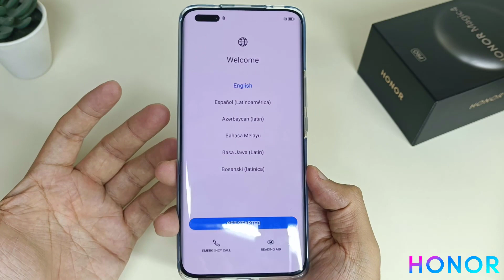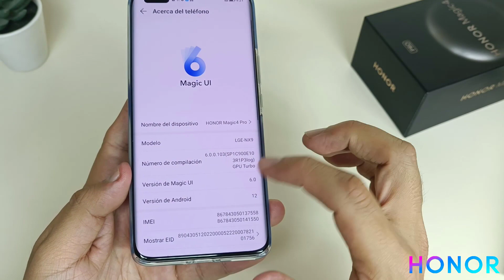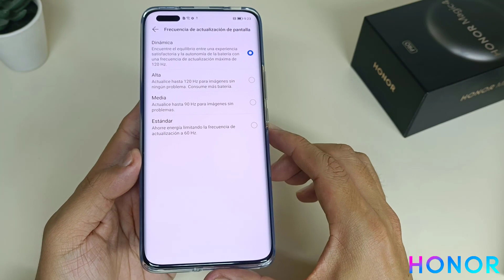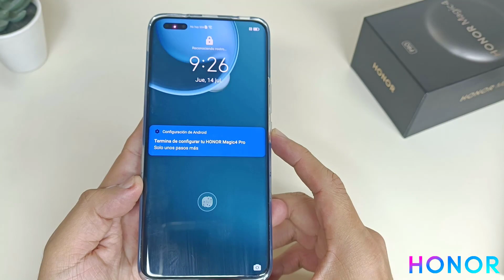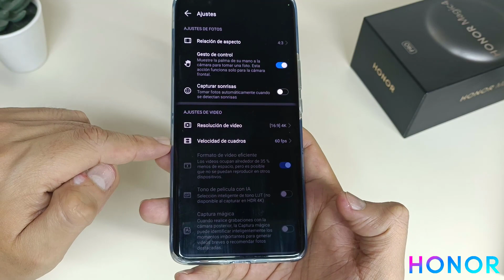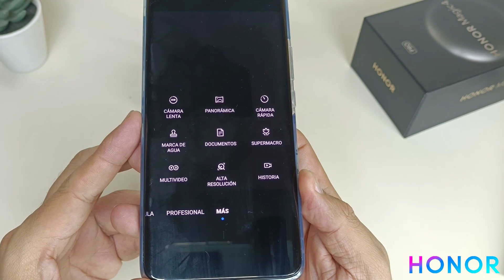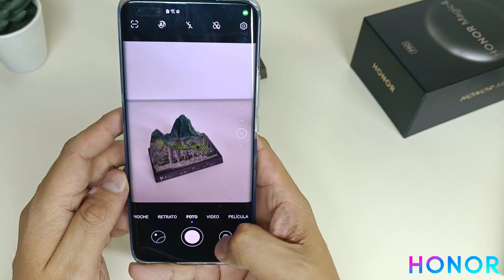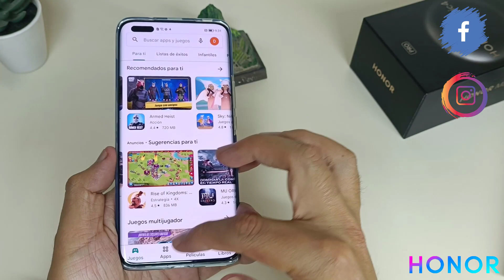Honor Magic 4 Pro EN PERÚ: Unboxing Gama Premium con Snapdragon 8 Gen1 y carga 100W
Chicos, hoy les traigo el Unboxing del HONOR Magic 4 Pro, el potente gama premium que tiene Snapdragon 8 Gen 1, 8GB de RAM, 256GB de almacenamiento, cuádruple cámara Telefoto de 64MP con zoom 100X, batería de 4600 mAh y carga 100W

Este equipo ya está disponible en Perú y lo podrás comprar a S/4600 en su versión más potente. ¿Vale la pena? Aquí lo probaremos al máximo.